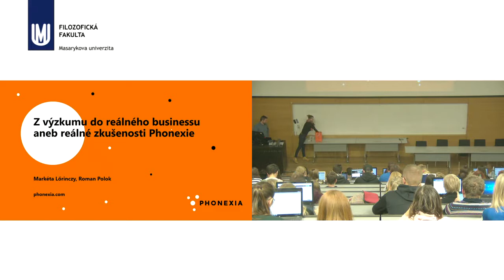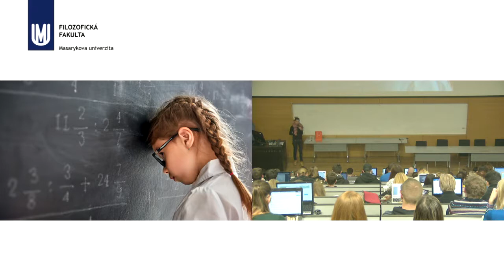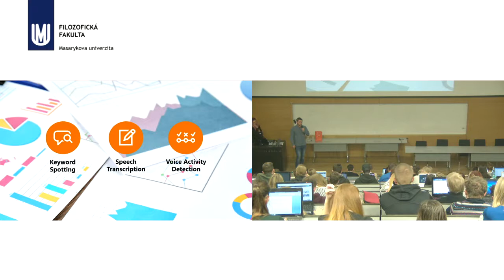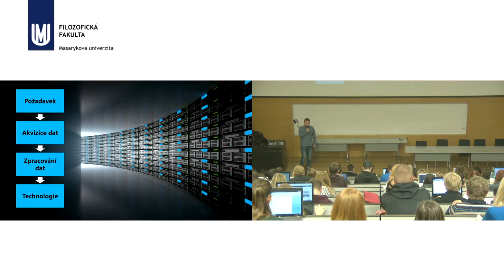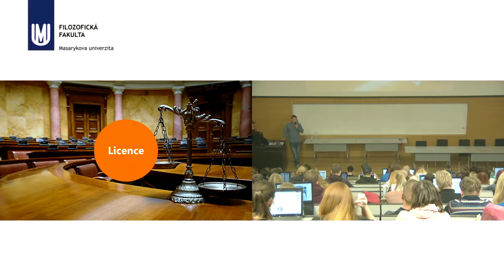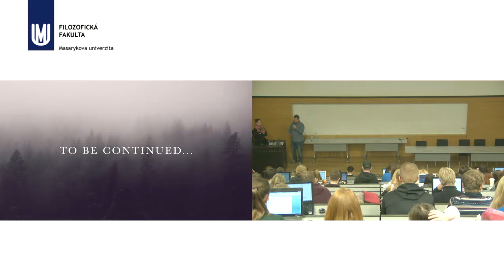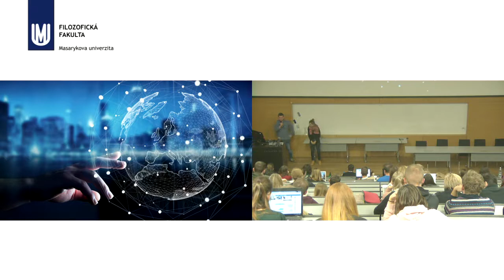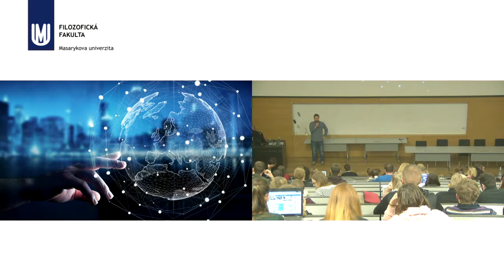Markéta Lőrinczy: Z výzkumu do reálného businessu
Blok expertů 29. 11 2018 Markéta Lőrinczy: Z výzkumu do reálného businessu